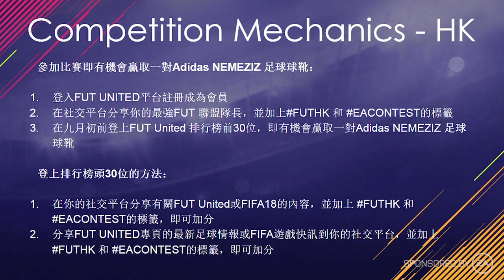【達朝福利!!】送你美斯同款波BOOT!!